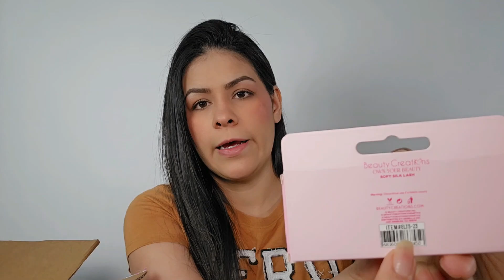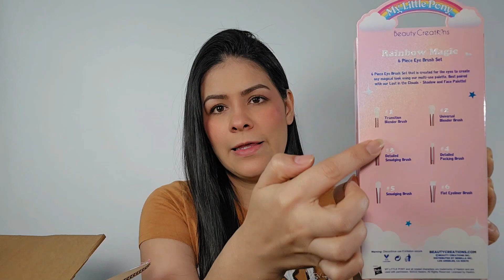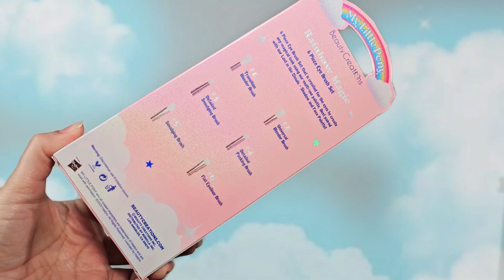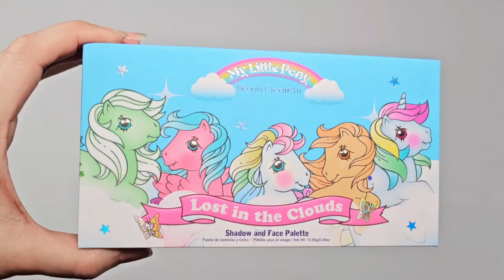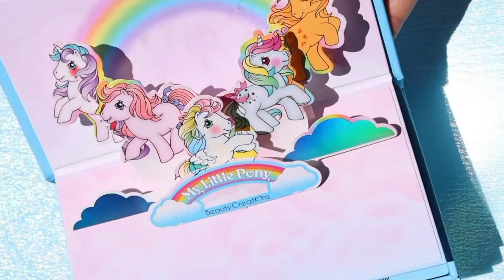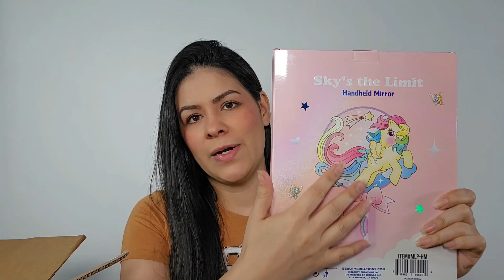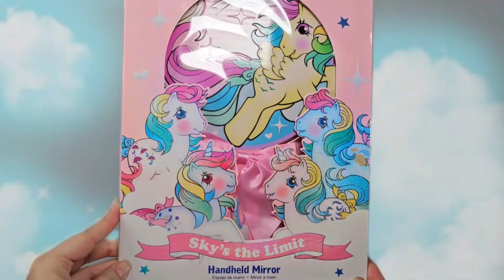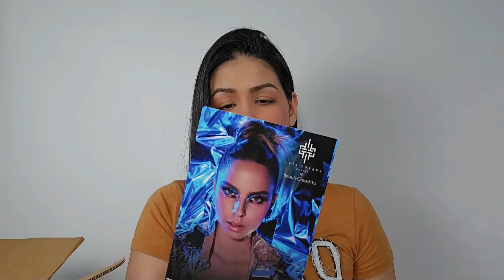My little Pony la colección más heeerrrmosa por Beauty Creations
¡Hola! 🦄 Hoy les traigo este unboxing de My little Pony la colección más heeerrrmosa por Beauty Creations, me encanta, cuéntenme ustedes que les pareció. 🦄🌈